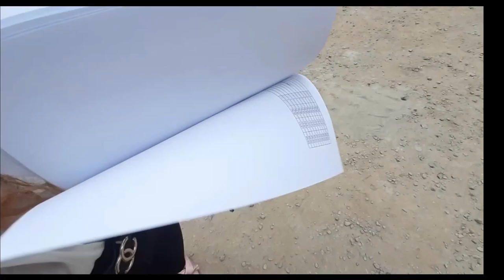Noah Real state | Summit Apartments | ኖህ አፓርታማዎች | 2022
ሌሎች ምርጫዎች.